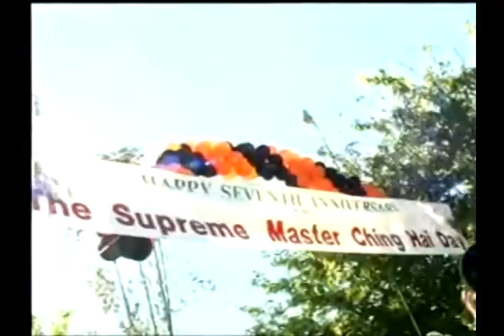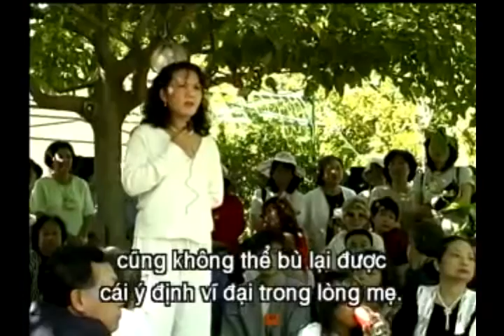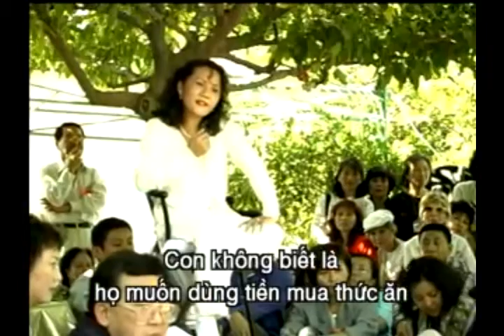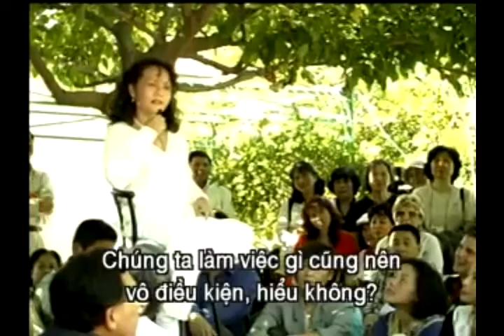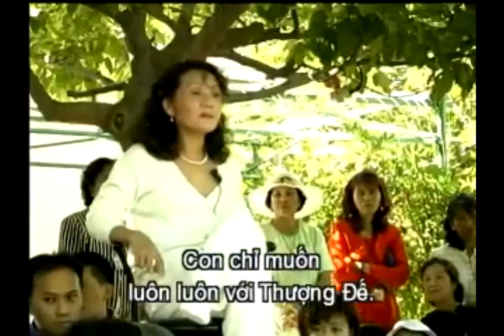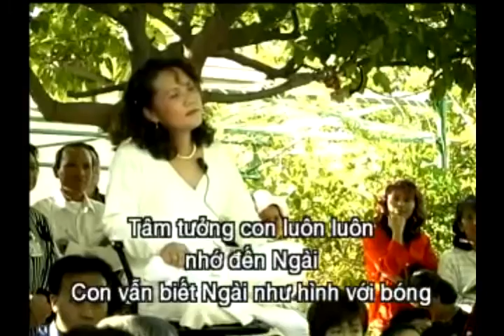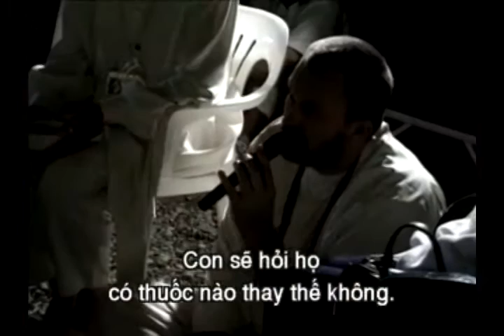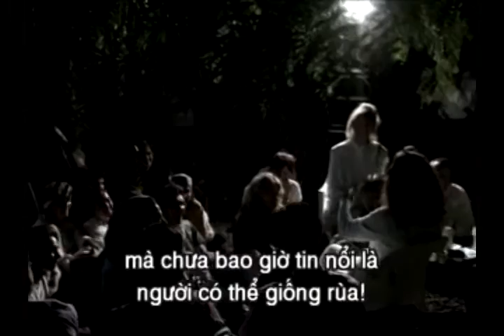halloween weekend - english -665 - aulacese - CHINGHAI - FULL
halloween weekend - english  -665 - aulacese - CHINGHAI